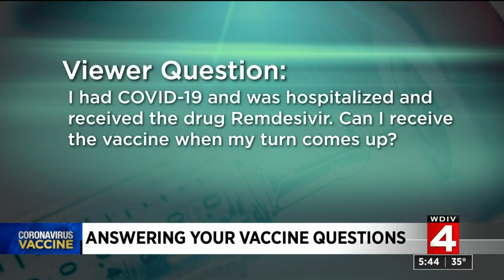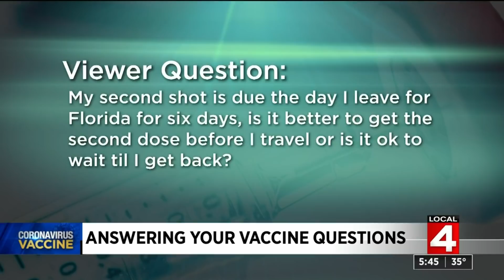Answering COVID-19 questions: What happens if my second vaccine dose is delayed? Can painkillers...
Local 4′s Dr. Frank McGeorge answers viewer questions on the COVID vaccine